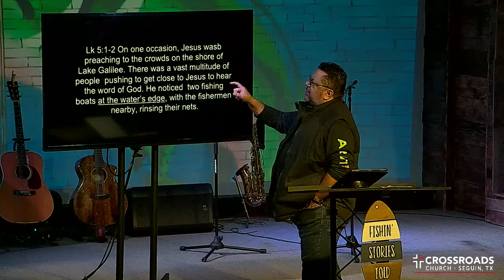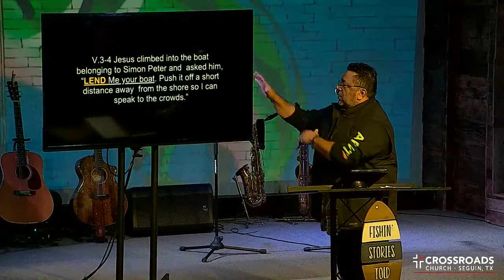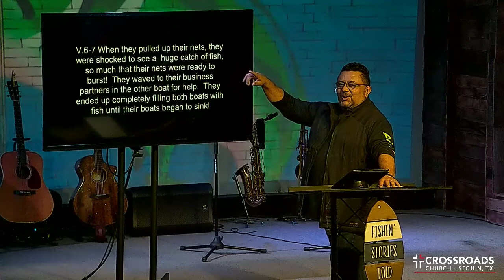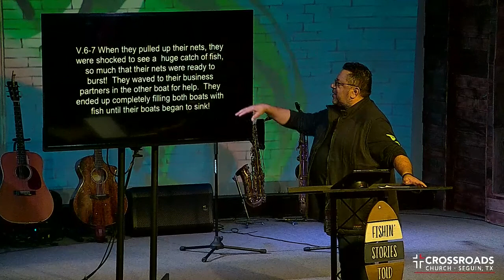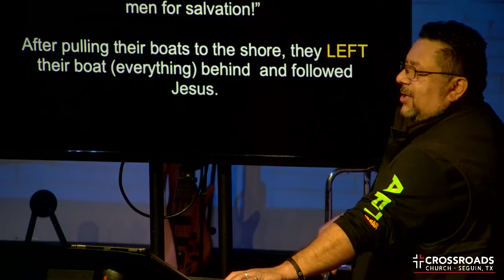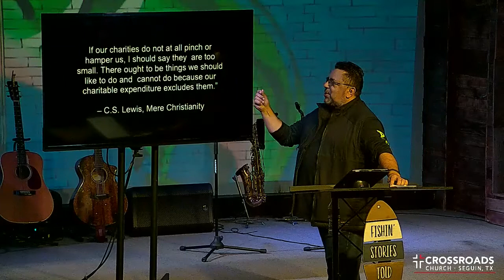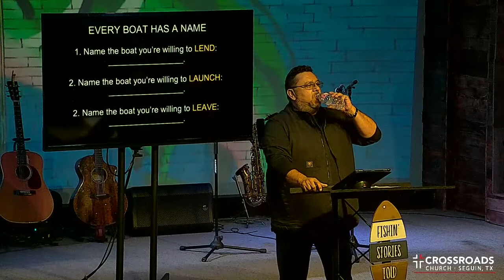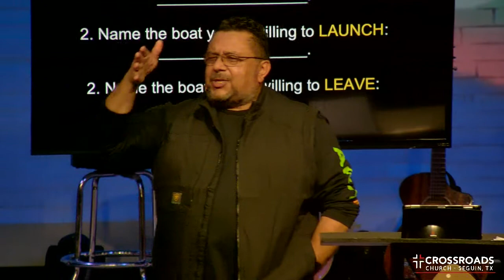Fish Tales - Week 3 - Lend Me Your Boat - Marcus Avalos